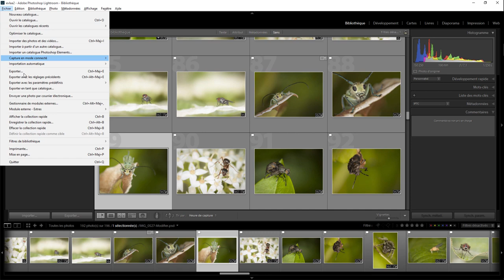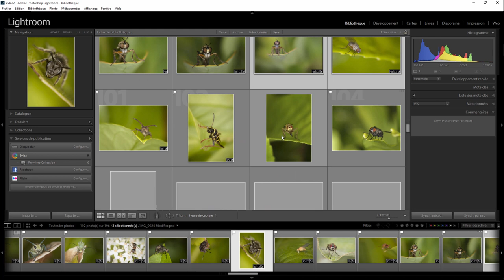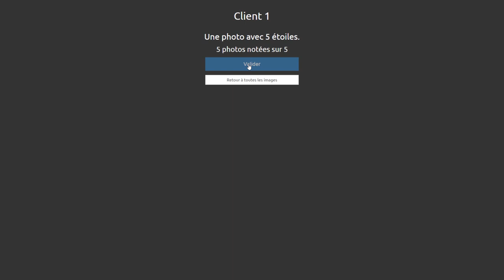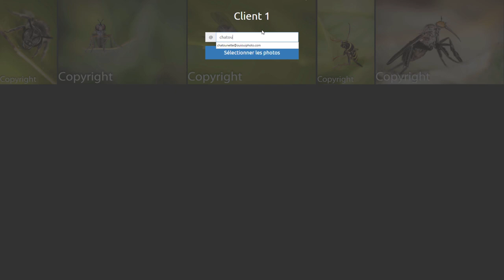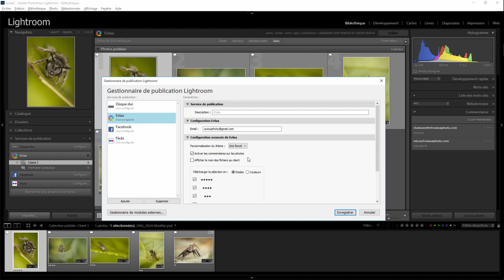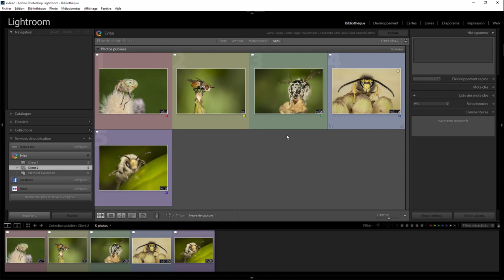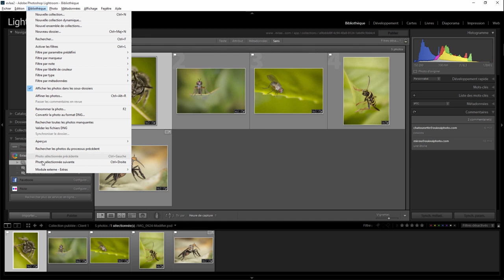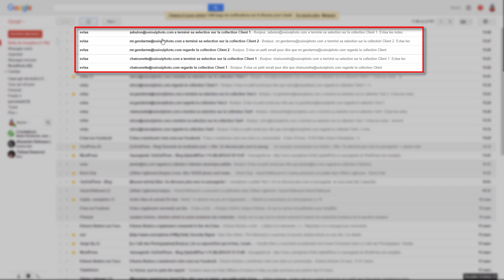Lightroom Plugin 11 - Evlaa